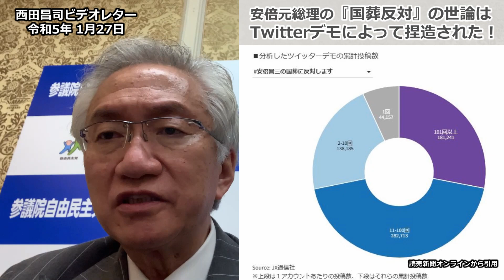『国葬反対』の世論はTwitterデモによって捏造されていた！（西田昌司ビデオレター 令和5年1月27日）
『国葬反対』の世論はTwitterデモによって捏造されていた！
（西田昌司ビデオレター　令和5年1月27日）

参議院議員　西田昌司
『経世済民こそ政治の使命』

西田昌司チャンネルでは、テレビや新聞では報道されていない様々な現場の政治情勢を直接みなさまにお届けいたします。

コロナショックで緊急提言
消費税を当分の間 ‟ゼロ”に！
MMT(現代貨幣論)ならそれが可能だ‼